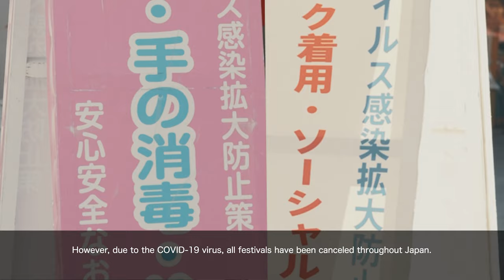Street Food in Japan, Chika Mizuno - Miss Grand Japan 2021